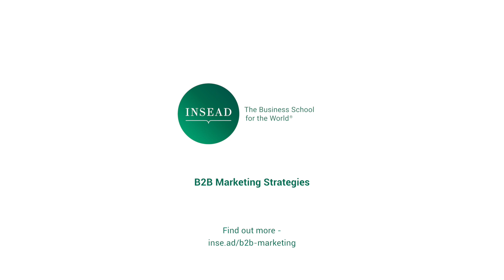INSEAD B2B Marketing Strategies - Wolfgang Ulaga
Find out more: inse.ed/b2b-marketing